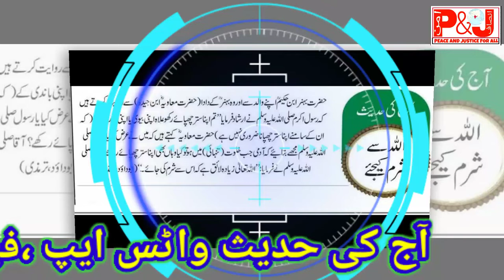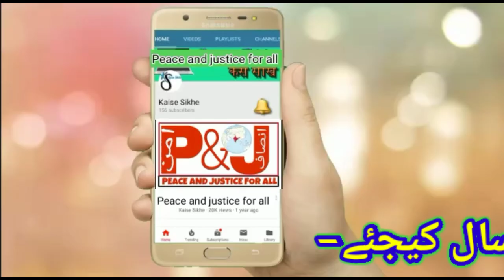se sharm kijiye